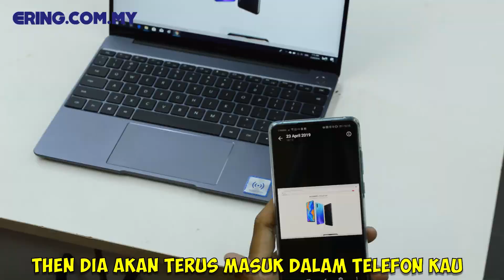Cara Mudah Screen Shot Dengan Satu Sentuhan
Sekali sentuh dah Screen Shot...
Fuhh ni bukan biashe-biashe nih.
Terbaiklah!!!